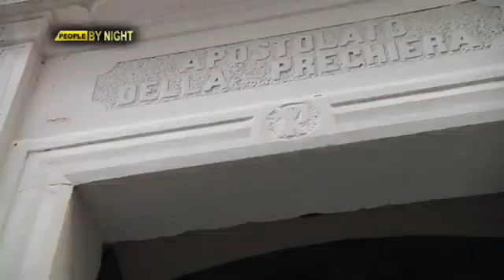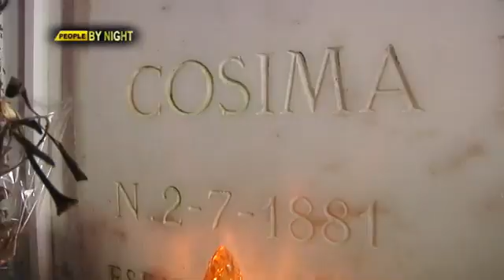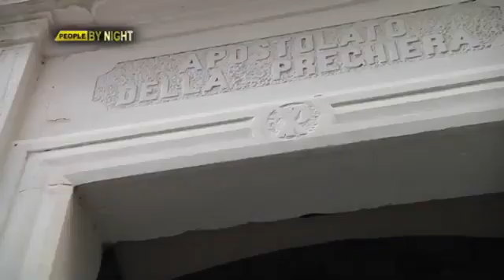I Grandi Speciali di Alfonso Zambrano Mamma Coi a Guagnano (Le) Terza Parte